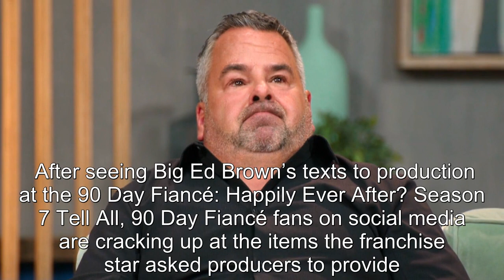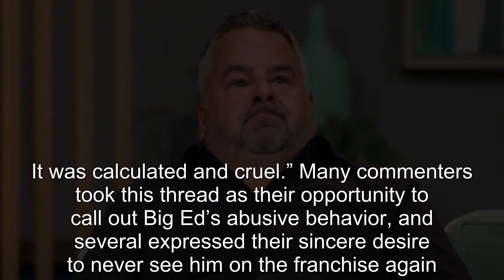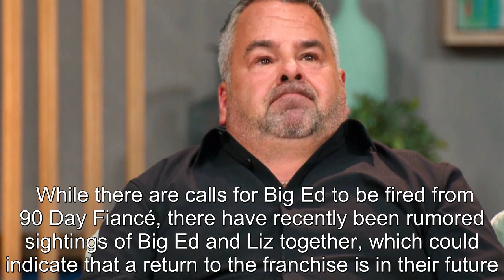90 Day Fiancé Fans Are Cackling At Big Ed's Unusual Tell All Demands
90 Day Fiancé Fans Are Cackling At Big Ed's Unusual Tell All Demands.
90 Day Fiance offers a unique look into the world of international dating and matrimony.